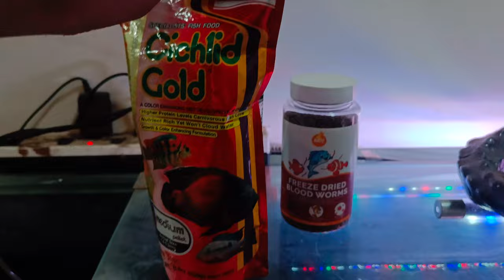Oscar Fish Lying On the Bottom 🥺|Easy Treatment & Care |Oscar Thik Hogyi😍|Nikhil Patle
Oscar Fish Care and Treatment in Winters Season 💥🙏Easy 🔥